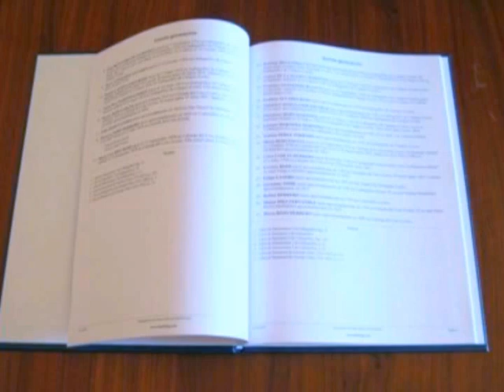CREATIVIDAD Y BUENAS IDEAS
CONFÍA EN TUS PROYECTOS Y LO QUE PUEDES HACER CONSTRUCTIVO PARA TI Y PARA LA SOCIEDAD. PROFR. OSCAR MAURICIO BENITEZ.  ANUNCIA TU NEGOCIO, PRODUCTO O SERVICIO: